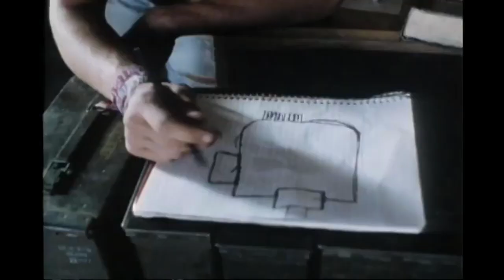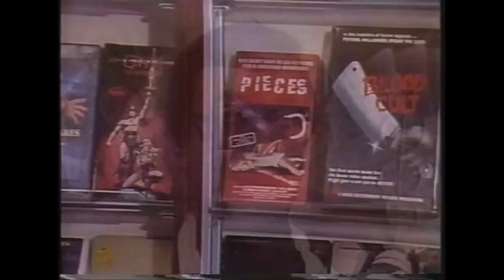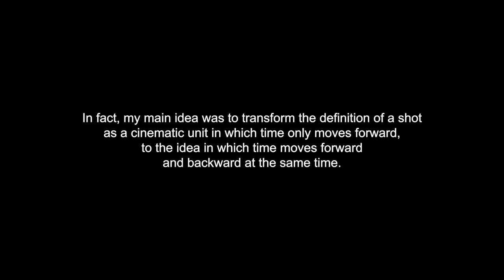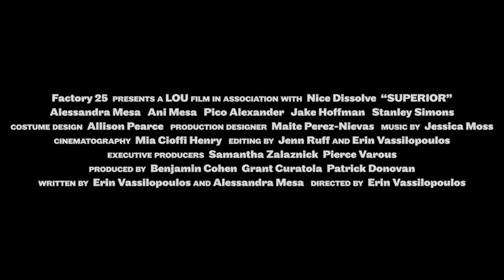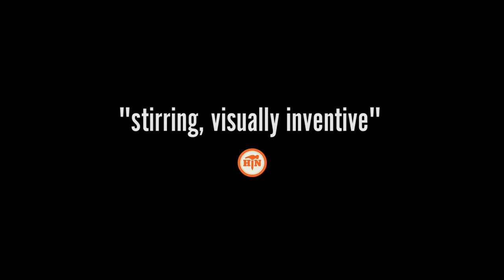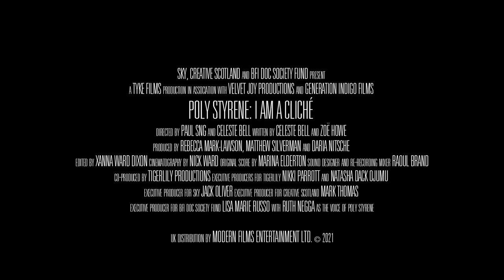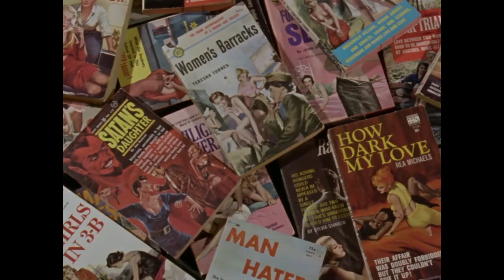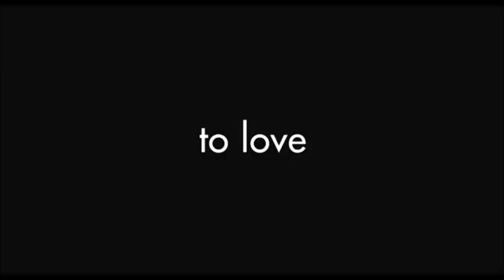Vinegar Syndrome June 2022 Trailer Compilation (+ Partner Labels)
All the trailers for Vinegar Syndrome's June 2022 Releases, including partner labels. Enjoy.

Vinegar Syndrome Titles:
0:00 Scared To Death
1:49 Voyage of the Rock Aliens
4:35 Red Surf [VSA]
6:23 Expect No Mercy [VSA]
Partner Labels:
8:15 Video Violence [Terror Vision]
9:42 Video Violence 2 [Terror Vision]
10:52 The Time Bending Mysteries of Shahram Mokri [Deaf Crocodile]
13:12 Superior [Factory 25]
14:29 Potato Dreams of America [Dark Star]
16:37 Poly Styrene: I Am a Cliche [Utopia]
18:43 Out of Order a.k.a. Abwarts [Subkultur USA]
21:31 Night Ripper [Culture Shock] - Clip
23:46 Je Brule de Partout [Pulse Video]
25:21 Forbidden Love [Canadian International Pictures]
26:45 Final Flesh [AGFA + Drag City]
27:45 Air Doll [Dekanalog]

NOTES: IMPORTANT: June is partners only month, meaning only the partner label titles can be bought currently. The VS titles here were surprise releases that will ship this month. I for the life of me could not find a trailer or clip for RED LIPS by Saturn's Core. If something pops up, I'll link it here. Same goes for Apocalypse After by Altered Innocence, though it's just a collection of short films. Video Violence 1 & 2 are a set, and Je Brule de Partout is pornography, hence no clips in the trailer.